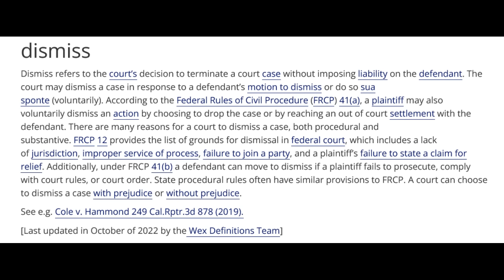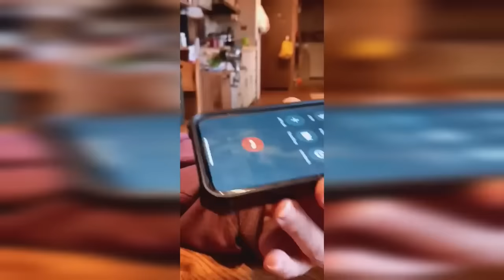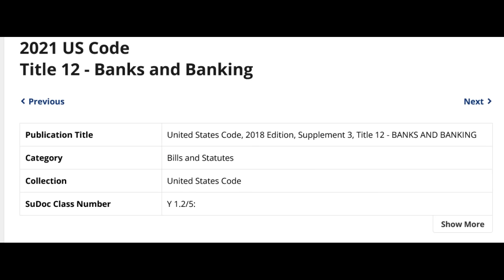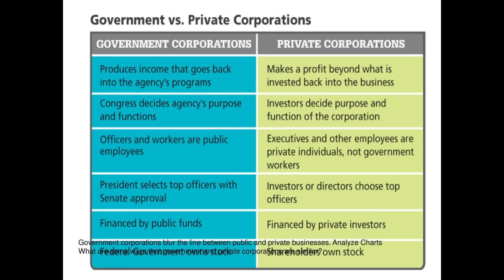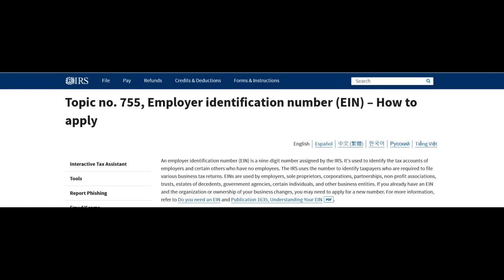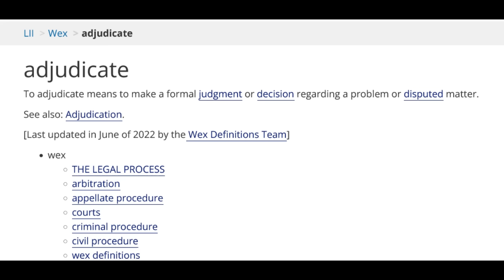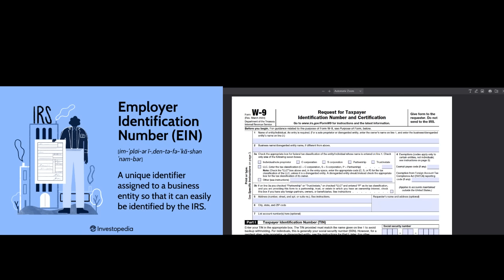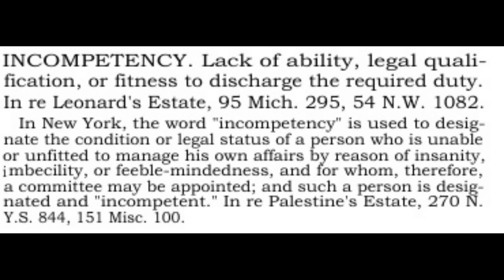Massive Pro Se Fail A Pair of Moronic Sovtard Lose Thier Children to State Custody